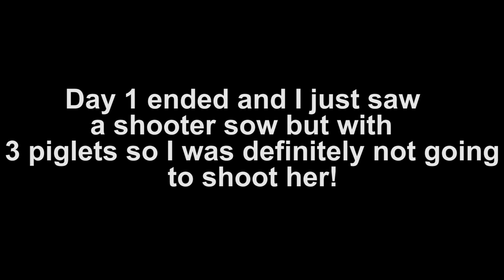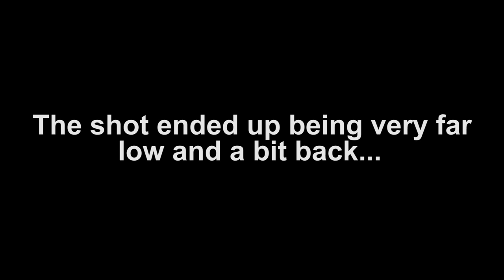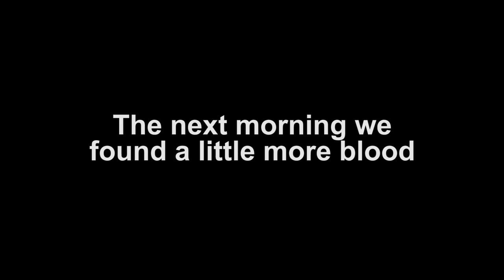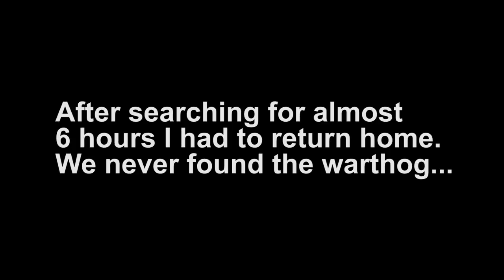A hunter's worst nightmare! (Bowhunting with The African Allure Hunting Safaris)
That is why it is called hunting and not shooting...

The warthog was at 42yards slightly quartering towards. The shot hit too far back and low and I ended up never finding my warthog.

It is something every hunter really dreads when it happens and it makes you doubt all of your skill as a hunter.

Not to fear as I will be out there again this season to slay some pigs and get my revenge.

Links to The African Allure Hunting Safaris:
Mohodiri: